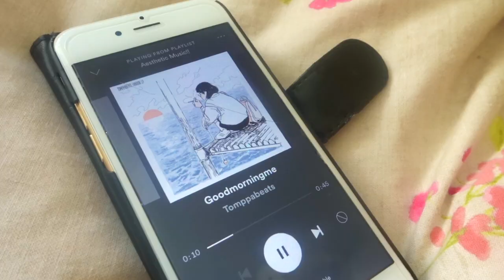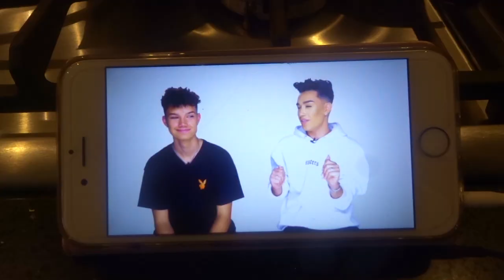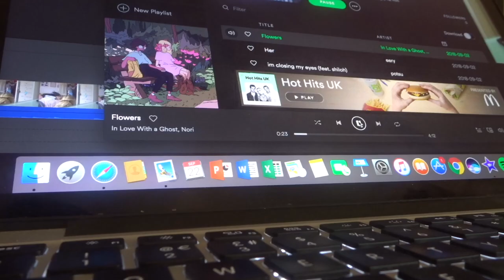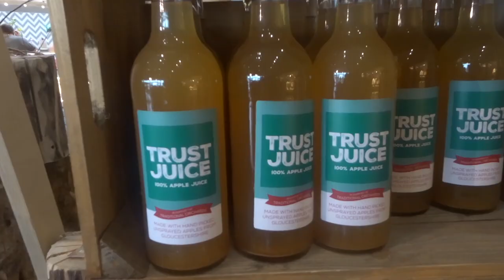Packing & Moving To University!! First Year At Bath Spa University!!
Hey everyone, hope you're all having a wonderful day!! This video was origionally going to be 2 videos over the weekend but I thought I would smash them both together!!

Today's video is a series of days where I organise and pack my room away as well as the day I move to univeristy!!